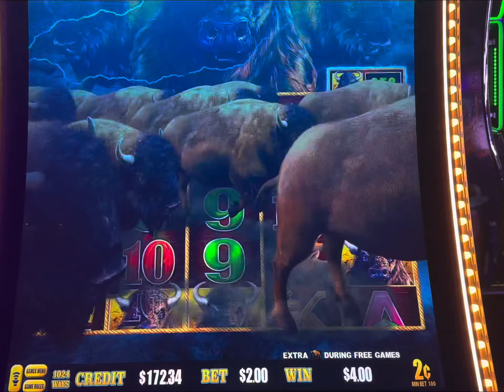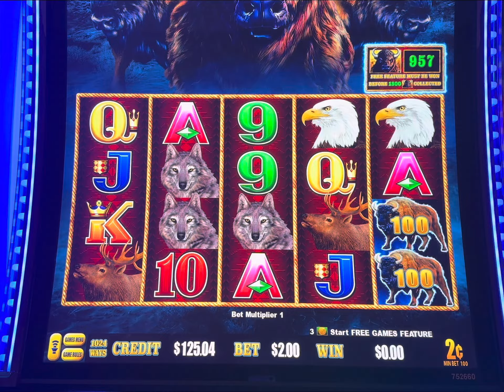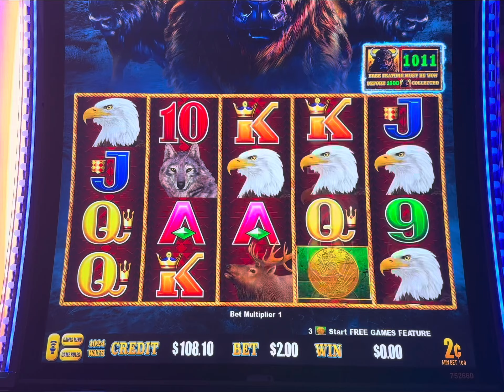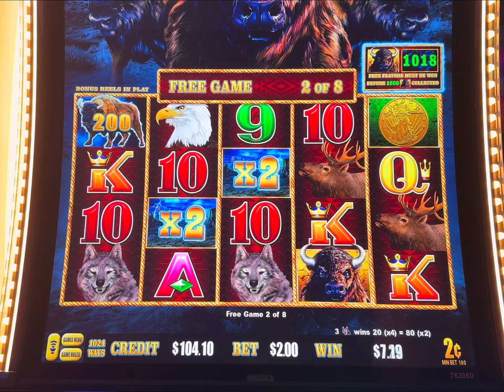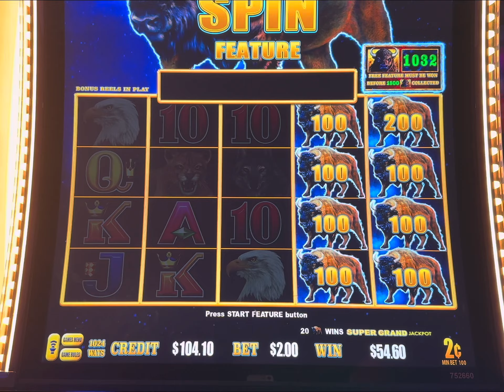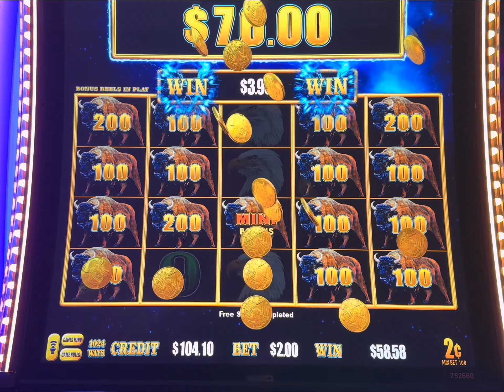APUESTA DE $2 Y ME CAERON VARIAS VECES LOS BONOS MIRA CUÁNTO ME PAGÓ ESTA BUFFALO